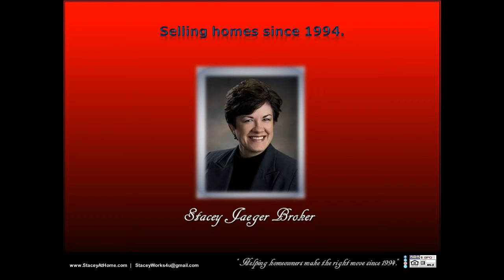SOLD Luxury 4 car/4 stall 68512 SW south west Lincoln 4 bedroom home for sale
SOLD Luxury 4 car/4 stall 68512 SW south west Lincoln 4 bedroom home for sale SOLD by Stacey Jaeger Broker! Selling this luxurious acreage was an absolute pleasure. Resting right on the edge of Lincoln, this property is conveniently located near all of the amenities our busy city offers, close to shopping, restaurants, and activities, this home is a truly unique find.  This beautifully spacious, very comfortable home sprawls out over a well-groomed, country setting consisting of a very attractive landscape as well as many extras such as the over-sized garden area, manicured pool and surrounding pool area, and there was even a playhouse for the kids, which doubles as a shed, and ample seating areas for entertaining or relaxing inside or out. Fantastic kitchen, lofty ceilings, lots of garage space, and the benefits and character of this property goes on and on. It was such a pleasure selling this home!  You can message, or follow, Stacey Jaeger online at: Facebook, LinkedIn, Pinterest, Twitter, and Instagram, for further information.